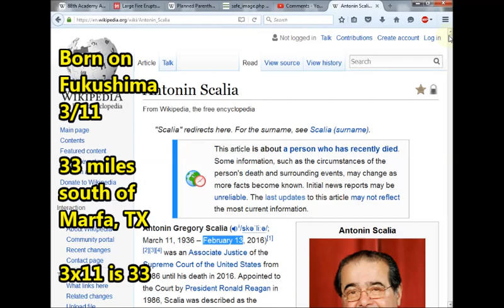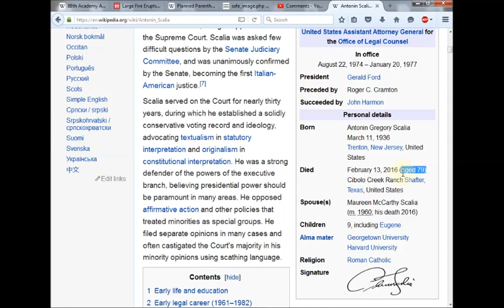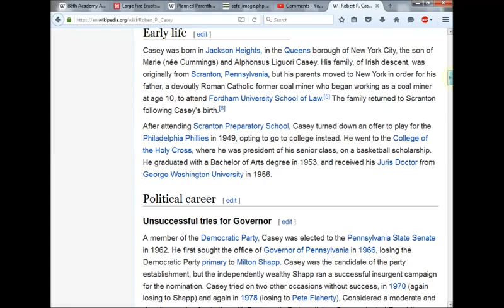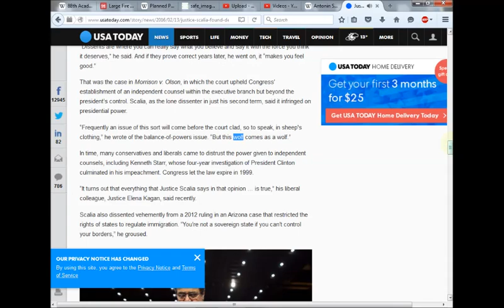SCALIA Died On LuperCALIA, the 44th Day! Whaaat???